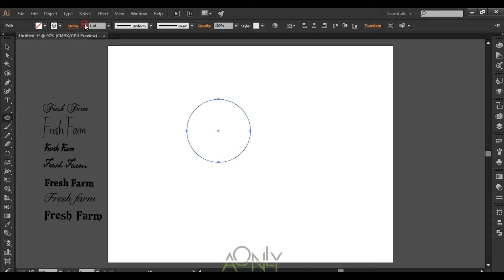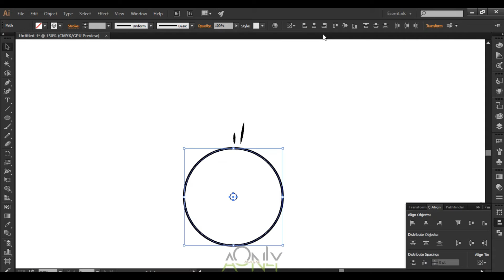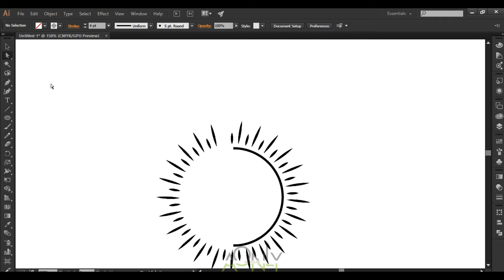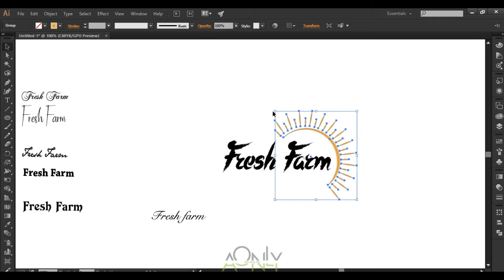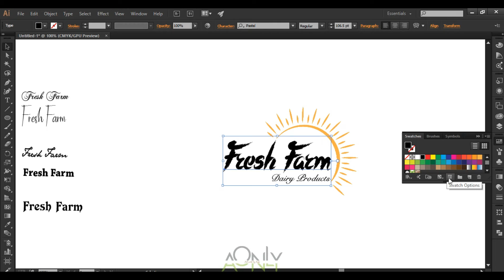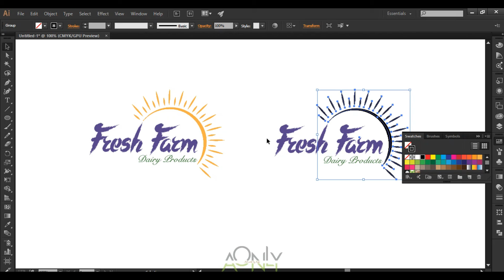How to make Logo easily using Adobe Illustrator | Speed Art | Part-2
In today’s Tutorial, I will take you through a " " design project,
from start to finish. Hope that you will enjoy this video and it will be helpful for you.
The " " design Process:

when you design a logo, business card or cartoon image you should follow a precise design process to ensure that your final design be the right solution for the client problem. There is always precise steps that will guarantee you a great final design.
Design brief: this step where you send to the client a detailed design questionnaire
Research and Mind mapping: in this phase you should make a deep search about the industry, and the competitors of your client, you will also learn about your client’s target audience.